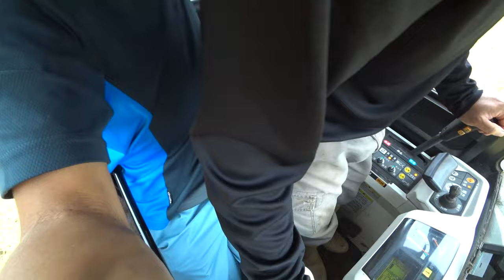【会社員実家農業手伝う】2022倒伏田を刈る方法ARN460クボタコンバイン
関連動画
1875万円！圧倒的なパワーICTコンバイン 6条刈 クボタ DR6130S ディオニス DIONITHアグリロボ 下町ロケットのような世界 富山県砺波市で実演VOL.3　Harvest rice